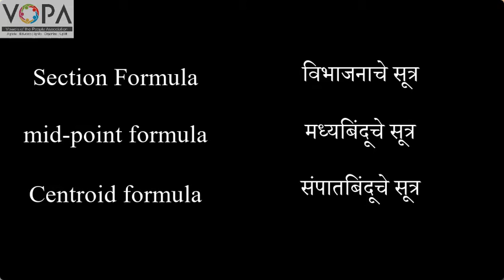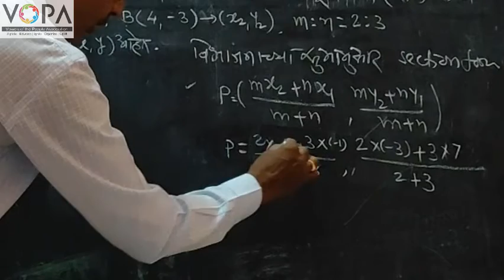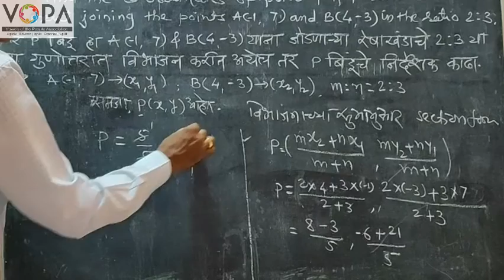10th | Chapter 5 | Coordinate geometry (निर्देशक भूमिती) | Practice set 5.2 | Part 4 | V-School